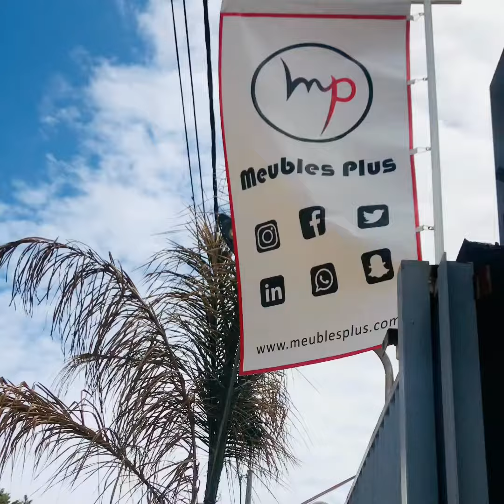𝙐𝙣 𝙥𝙚𝙩𝙞𝙩 𝙩𝙤𝙪𝙧 𝙙𝙖𝙣𝙨 𝙡𝙖 𝙩𝙚𝙧𝙧𝙖𝙨𝙨𝙚? 𝙈𝙤𝙗𝙞𝙡𝙞𝙚𝙧 𝙙𝙚 𝙟𝙖𝙧𝙙𝙞𝙣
jardin ou terrasse? Profitez pleinement du soleil avec vos familles et amis. avec ces magnifiques salons, balançoires et tête a tête de chez Meubles Plus de Details et d'articles dans le lien suivant

👉Mobile/Viber📲 : 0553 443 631 //  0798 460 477

Livraison et montage sur tout le territoire national.